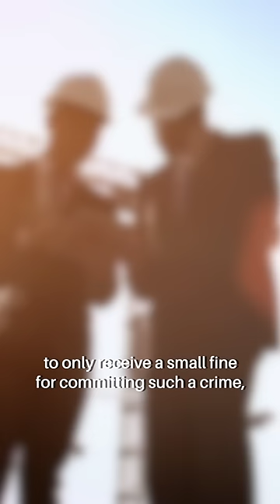This Company Illegally Demolished a Historic Building... it Backfired